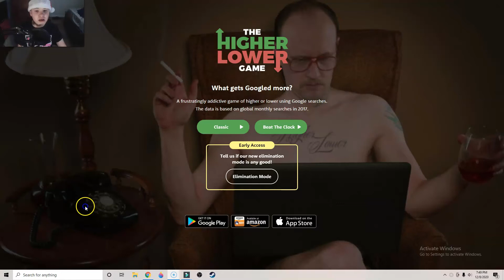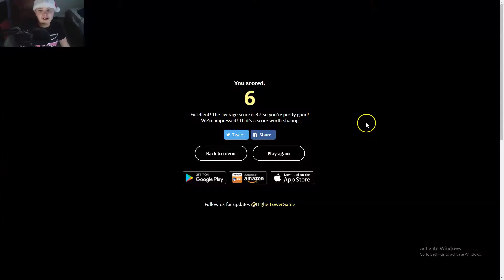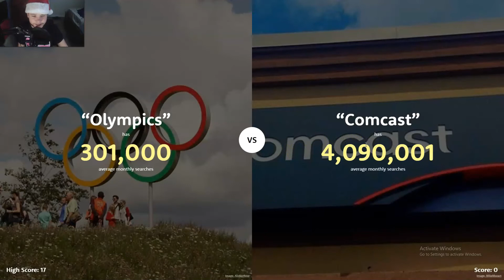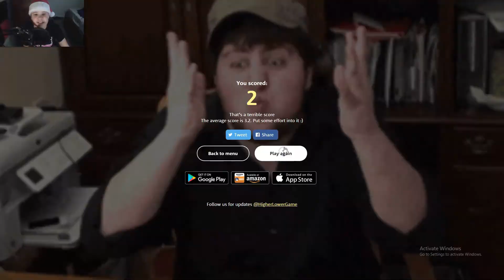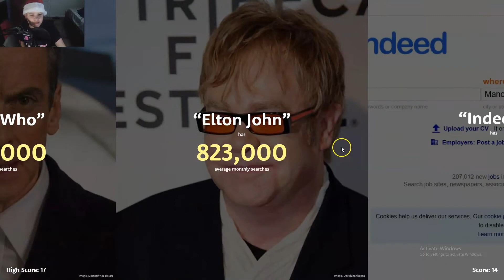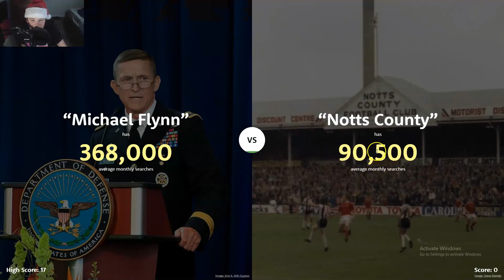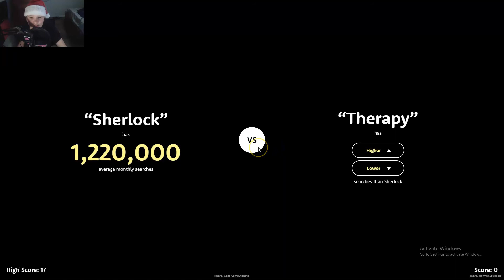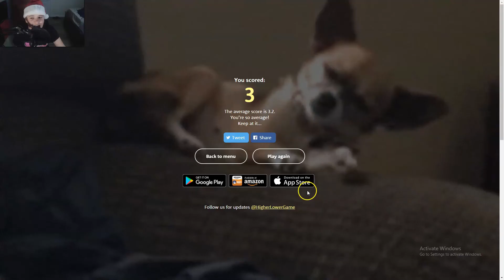Playing More Higher Or Lower